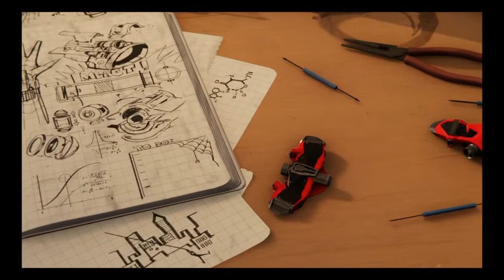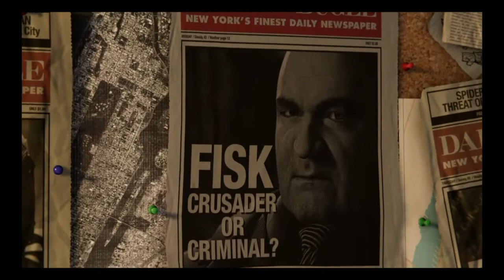MARVEL SPIDER MAN WALKTHROUGH PART 1 TAKING DOWN FISK!!